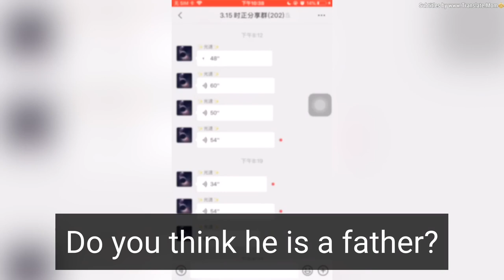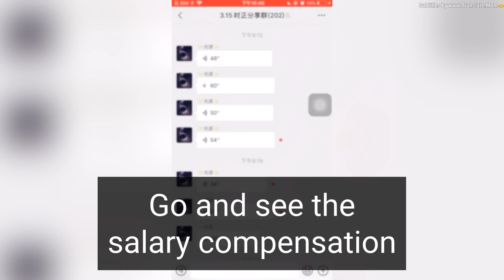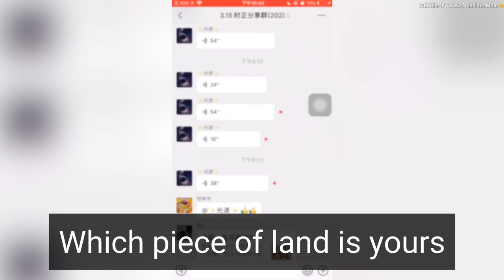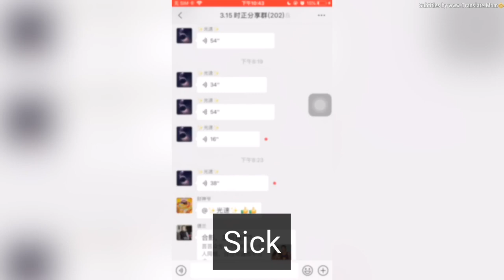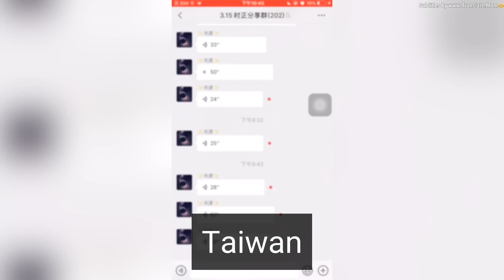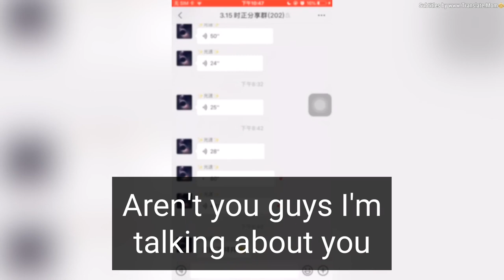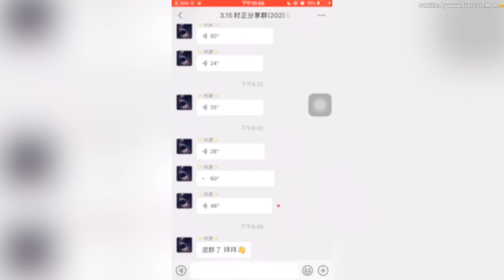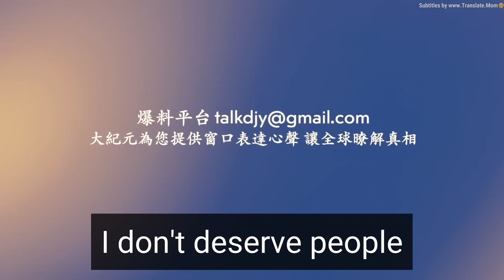OLD CHINESE MAN LECTURES HYPER-CHINESE-NATIONALISTS ON WHO REALLY IS TO BLAME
Seriously, watch the whole thing.